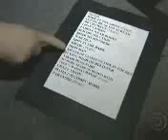Ozzy no fantastico.3gp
entrevista com ozzy no fantastico